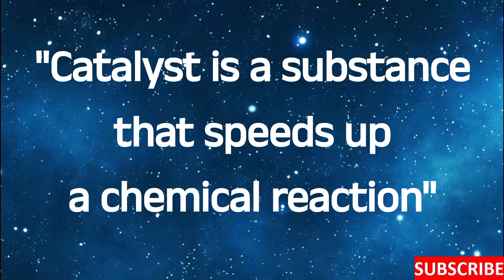Catalyst: One Word Definition: What is Catalyst?